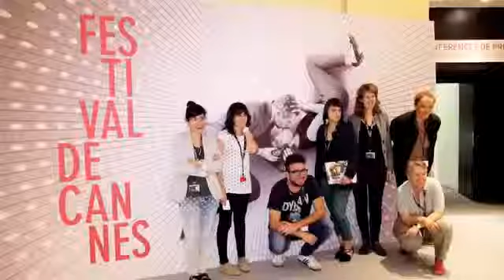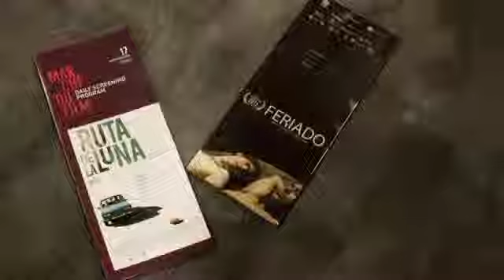Ecuador en el festival de cine Cannes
Fuente: PRO ECUADOR